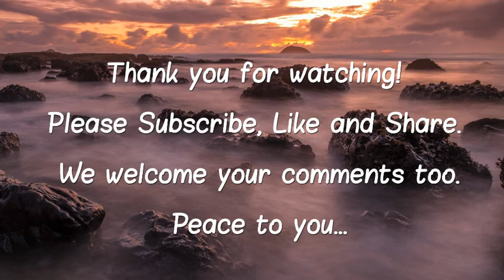Keyboard Karma Deep Relaxation Piano Sounds With Ocean and Meditation Visuals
I hope you find value from this relaxing video. Peace...

Title: “Keyboard Karma”
Filename: Keyboard-Karma.mov
Photos from Unsplash.com:
Woman Meditating on Beach by Mor Shani:
mor-shani-1277570-unsplash.jpg

Beach Sunrise by Anastasia Tiaoglou:
anastasia-taioglou-244880-unsplash.jpg

Sea Turtle: by Jeremy Bishp:
jeremy-bishop-131042-unsplash.jpg

Ocean Close Up by Matt Hardy:
matt-hardy-562566-unsplash.jpg

Man on Beach by Andrei Iasc:
andrei-lasc-1473241-unsplash.jpg